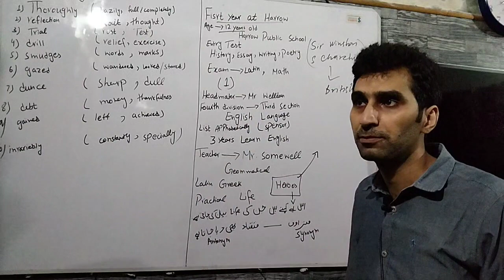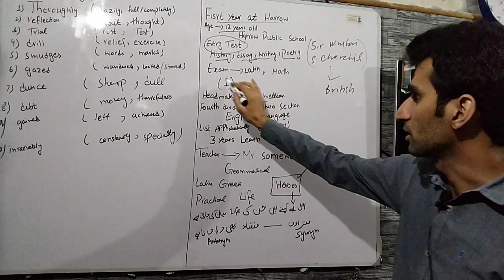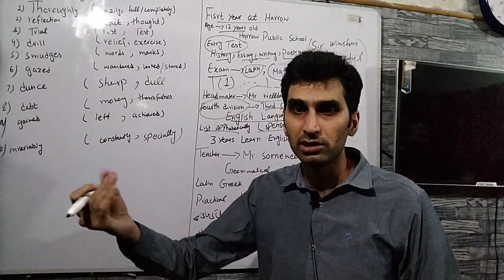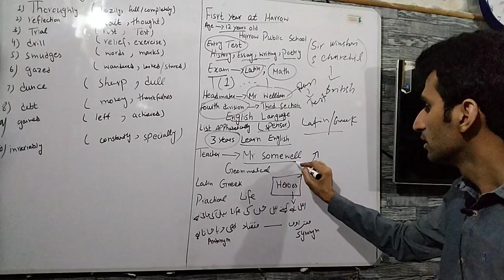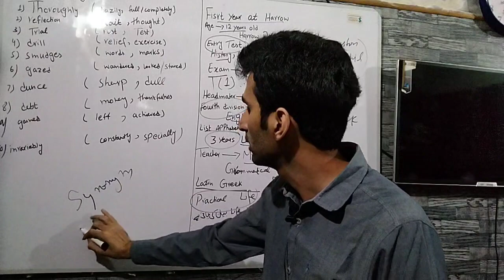First year at Harrow/FSC English/12th Class English Book 2 Chapter 1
Churchill's essay First Year At Harrow is his second essay in which he explains in detail his experiences at the public school Harrow.
 He tells about admission, exam, and learning Latin, Greek, and English. He liked history, poetry, and essay writing. He was examined in Latin and Greek.